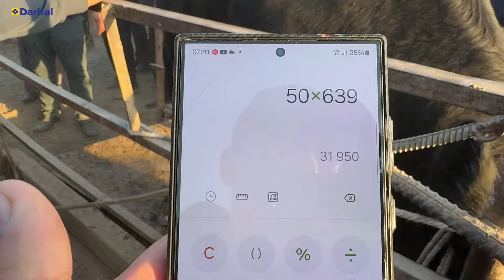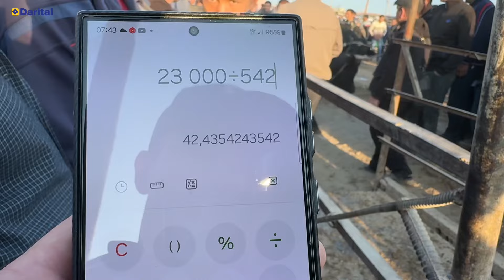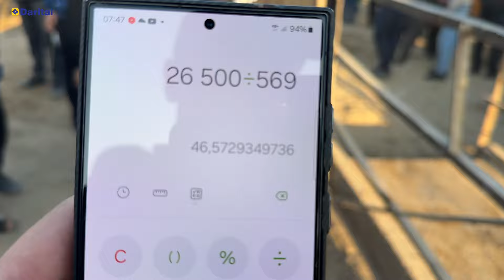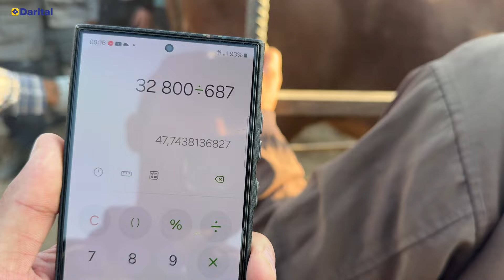ХОРАЗМ МОЛ БОЗОРИ 70 МИЛИОН ГИГАНТ БУКА ЧИКДИ ЭРТАЛАБГИ САВДОЛАР !!! 22-СЕНТАБР ХОРАЗМ БОЗОР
ASSALOMU ALAYKUM KANALIMIZGA XUSH KELIBSIZ !!!